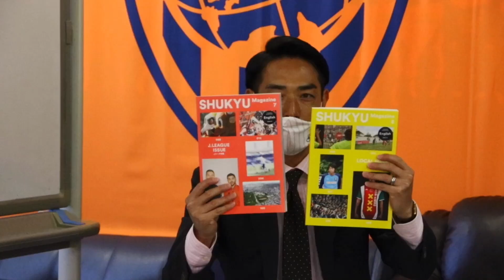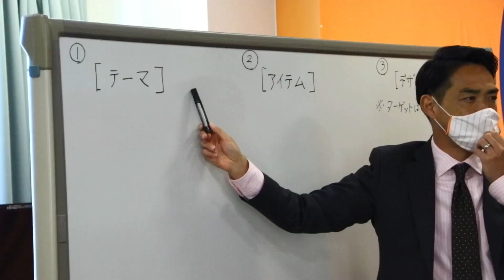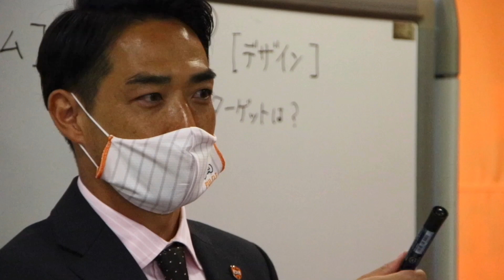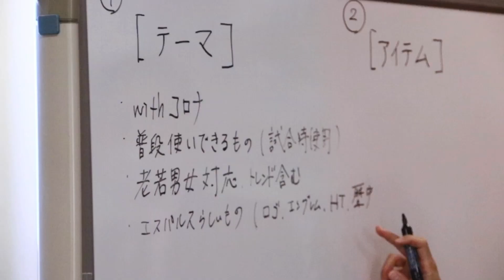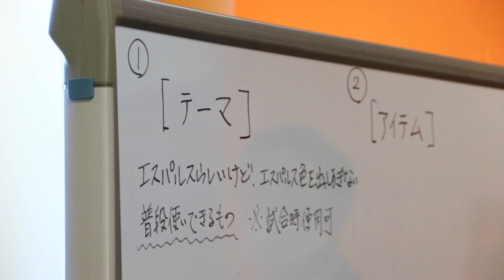【清水エスパルス × SHUKYU】 選手プロデュース グッズ制作「テーマ編」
グッズ制作に対し、先ずは「テーマ」について会議を行いました！